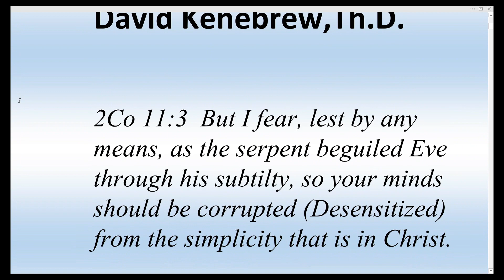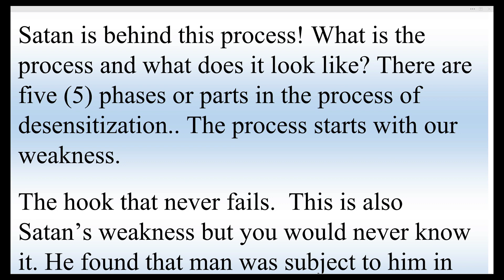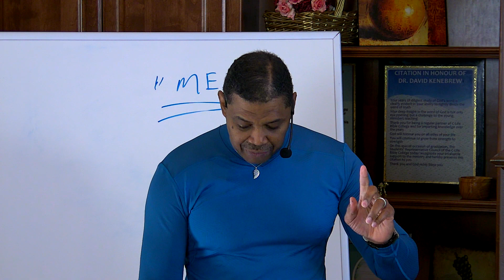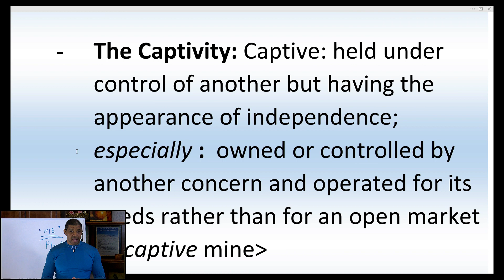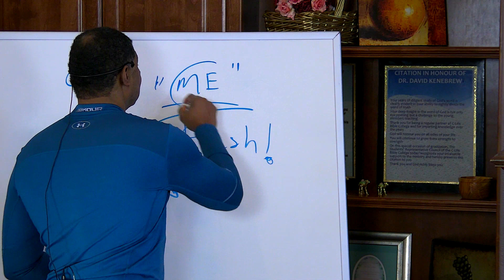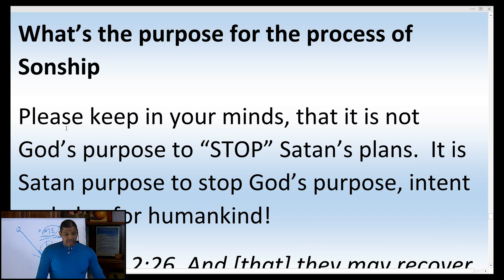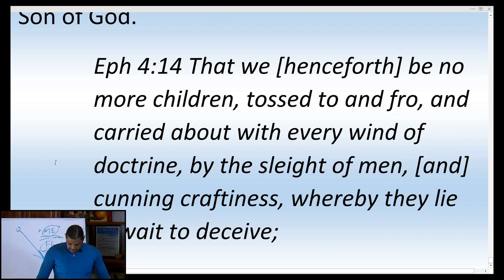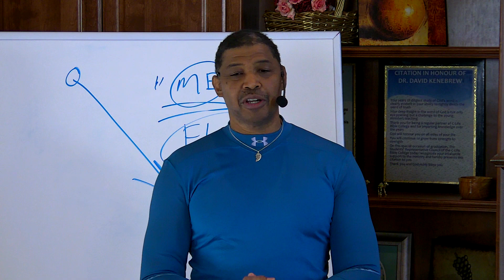What is "Desensitization to the Person of Christ" to Sonship? with David Kenebrew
This week in fellowship our message will look at desensitization to the person of Christ and it's relationship to Sonship.  As we will see the pulls of desensitization are necessary in the process of Sonship.

Rom 8:18 For I reckon that the sufferings of this present time [are] not worthy [to be compared] with the glory which shall be revealed in us.
Rom 8:22-23 We know that the whole creation has been groaning as in the pains of childbirth right up to the present time. Not only so, but we ourselves, who have the firstfruits of the Spirit, groan inwardly as we wait eagerly for our adoption to sonship, the redemption of our bodies.

From the moment we receive Christ we enter the process of Sonship! Everything which was created around us has this specific purpose, intent, and plan to make known this mystery. Desensitization to the person of Christ must be swallowed-up by the process of Sonship! So, let's talk about it. - Captured Live on Ustream